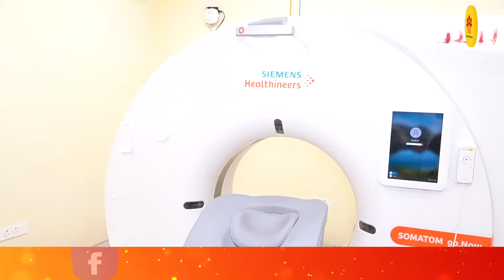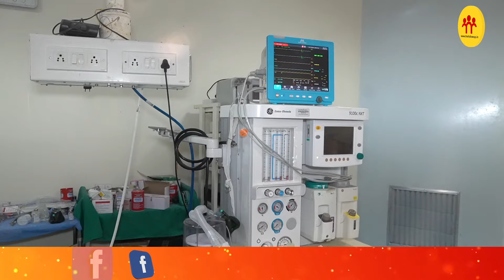Hill View अस्पताल की खासियत जानकर रह जाएंगे हैरान, ऐसी सुविधाएं कहीं और नहीं मिलेगी!